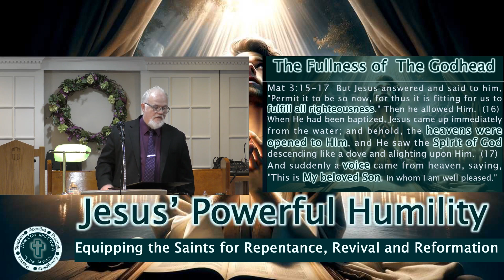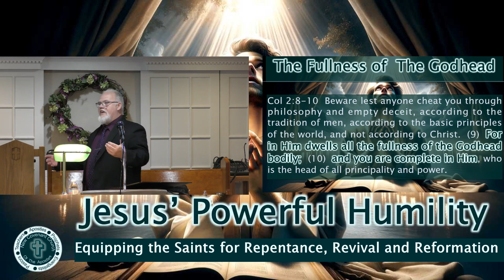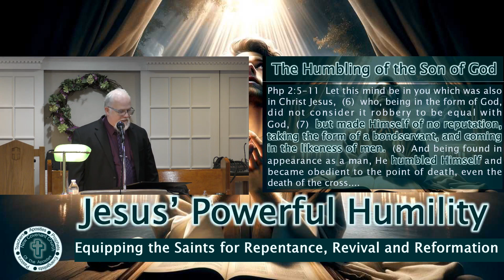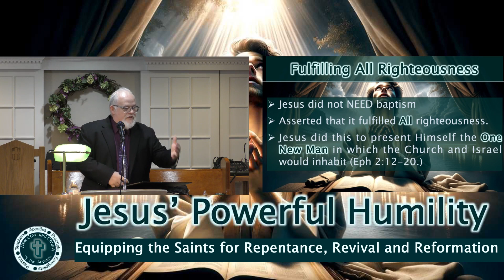Jesus' Powerful Humility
Pastor Dallas Carter presents a message about how Jesus took an unlikely path to power. Watch to find out humility and trusting God can unleash great power and anointing.